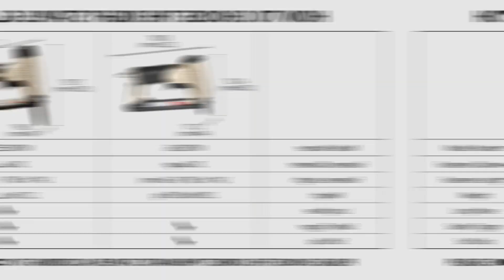Meite MT5016S Fine Wire Stapler: Precision & Safety for Upholstery and Crafts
Introducing the Meite MT5016S 1/2″ Crown Fine Wire Stapler – your ultimate tool for precision upholstery, furniture assembly, and craft projects. Designed with operator safety and comfort in mind, this compact and lightweight stapler is a game-changer for professionals and DIY enthusiasts alike.

With its advanced safety features, including a secondary trigger to prevent accidental firing, the MT5016S is perfect for delicate upholstery work and intricate furniture and cabinet constructions. Its compact design and lightweight build ensure unmatched maneuverability and ease of use for precise work on upholstering furniture, assembling cabinets, and crafting picture frames.

Experience the quiet operation with the built-in silencer, making the MT5016S ideal for residential projects or workshops where maintaining a lower noise level is crucial. The rear exhaust design keeps your working environment clean by directing oil and debris away from the work surface and the operator, ensuring clean finishes on car seats and delicate upholstery.

Built to last, the MT5016S promises long-lasting durability with its durable driver and bumper, providing reliable performance for furniture and cabinet assembly, car seat creation, and picture framing. Join us as we explore the features, benefits, and practical applications of the Meite MT5016S Fine Wire Stapler, demonstrating why it stands out as a top choice for quality and precision.